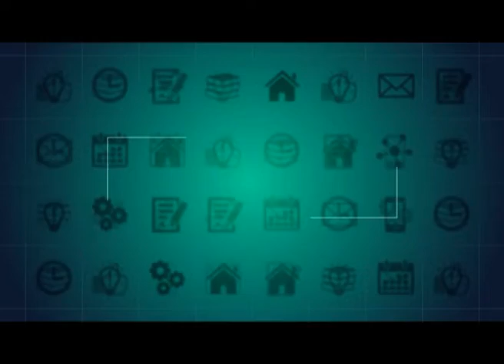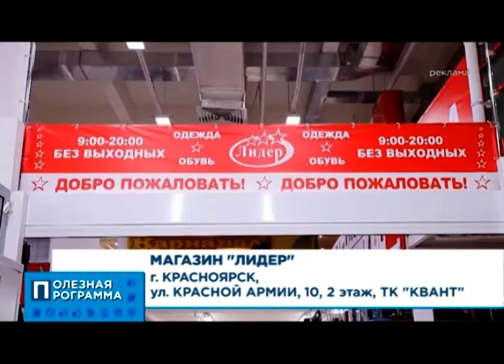Полезная программа от 08.05.19